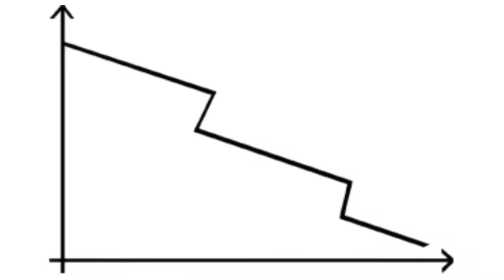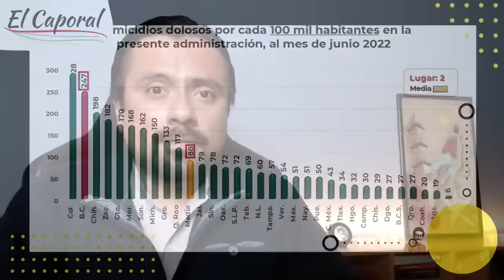🚔 2 CÁRTELES PELEAN COLIMA: Se Disparó La Inseguridad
👉 El Estado de Colima se ha colocado a la cabeza en materia de inseguridad, según cifras de las mismas autoridades 👈

Visite el siguiente enlace para obtener más información sobre colima lomas de vista hermosa inseguridad POR FAVOR, consulte

El video trata sobre colima lomas de vista hermosa inseguridad información valiosa, pero también trata de cubrir el siguiente tema:
-colima noticias hoy
-colima lomas de vista hermosa
-colima inseguridad

Una cosa que observé cuando estaba investigando detalles sobre colima lomas de vista hermosa inseguridad fue la falta de detalles pertinentes.
 colima lomas de vista hermosa inseguridad sin embargo es un tema del que entiendo algo. Por lo tanto, este video debería ser relevante y de su interés.

Si estaba tratando de encontrar más detalles sobre colima noticias hoy o colima lomas de vista hermosa, ¿le ayudó este video?
Tal vez desee comentar a continuación y decirme en qué más puedo ayudarlo o detalles sobre colima lomas de vista hermosa inseguridad .